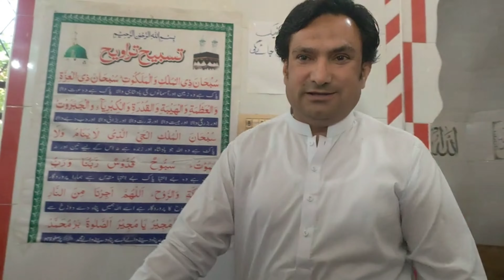Eid Mubarak | Eid Ul Fitar🌙❤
ASIFYSIDDIQI VLOG
 / ASIFYSIDDIQI
ASIFYSIDDI

Today is a Eid Ul Fitar 2024 09 Apr

vlogs vlogs pakistani  vlogs sistrology vlogs for all vlogs new  vlogs prank vlogs sehar hayyat  vlogs india  vlogs banane ka tarika vlogs by amna

Zain ul Abdain
Muddasir Saddique
Ducky Bhai
Abdul Malik Fareed
Sisterlogy